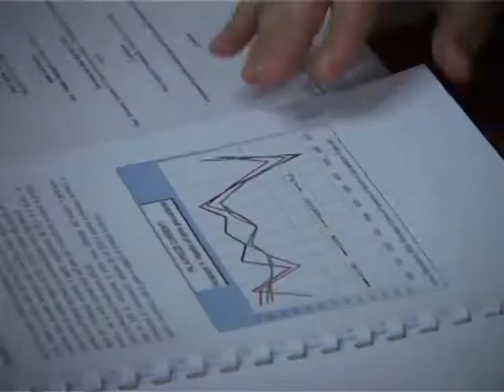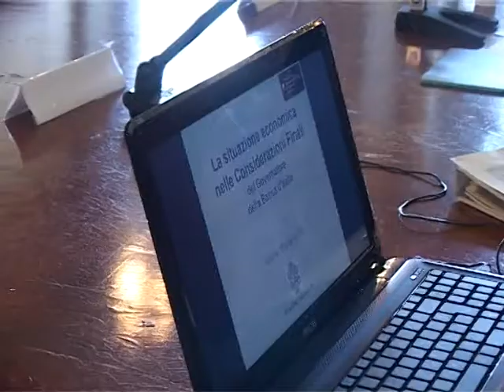L'economia Ligure (Savonese) nel 2011 secondo la Banca D'Italia